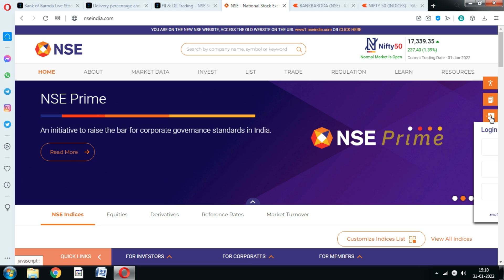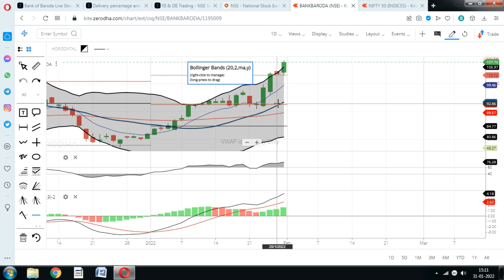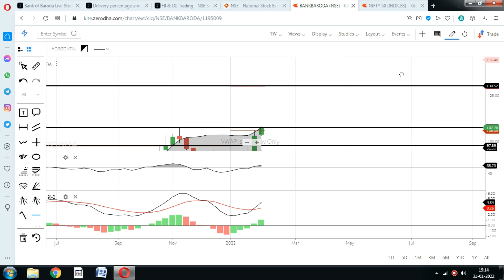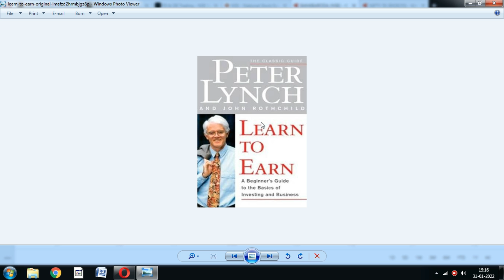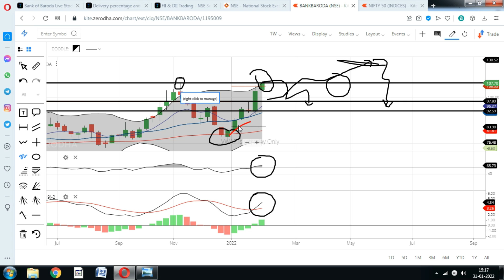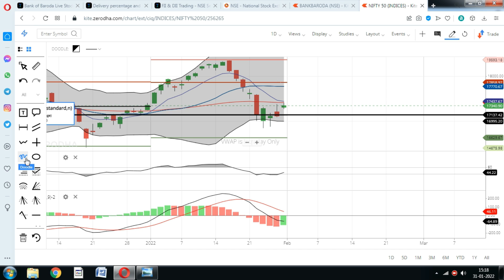Bank of Baroda share; अभी अभी सरकार ने लिया बहुत बड़ा फैसला;bob share price, bob stock news, bob news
Bank of Baroda Share price rose more than 4% today, Should You invest in Bank of baroda stock amid market fall.?

about bank of baroda share,
bank of baroda news share,
bank of baroda news today in hindi,
bank of baroda news today,
bank of baroda ka share ka bhav kya hai,
bank of baroda share down,
bank of baroda share news english,
bank of baroda share fundamentals,
bank of baroda ka share kyu gir raha hai,
bank of baroda share price target tomorrow,
bank of baroda share price news,
bank of baroda share rate,
bank of baroda share today,
bank of baroda share today news,